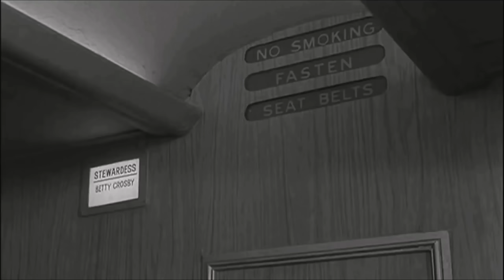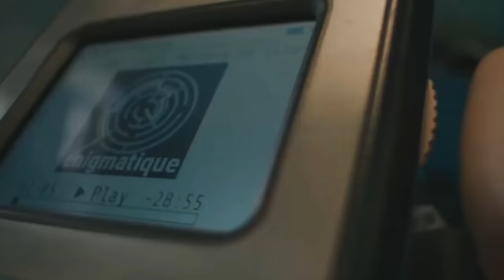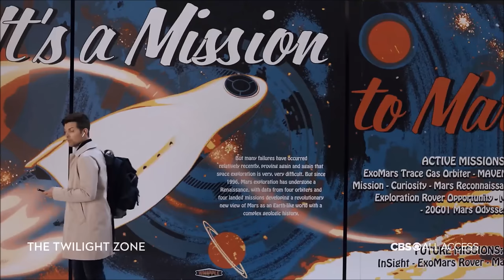The Twilight Zone: 2019: Episode 2: Nightmare At 30,000 Feet Ending Explained And Spoiler Review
The Twilight Zone 2019 by Jordan Peele has just dropped it's second episode so I thought I'd break it down. This Ending Explained discusses all of the plot points of Nightmare At 30,000 Feet and thus my review is full of HEAVY SPOILERS.

Apologies for the editing here, the show isn't available legally in The UK so I had to use screenshots

Shoutouts to them!

Read the full The Twilight Zone: 2019: Episode 2: Nightmare At 30,000 Feet Ending Explained And Spoiler Review and 20 000 Feet Comparison

Nightmare At 20,000 Feet
Nightmare at 30,000 Feet is of course a riff on the infamous Nightmare at 20,000 Feet. That episode starring William Shatner followed a man who, after witnessing a Gremlin on the wing of the plane almost brought the entire object to the ground. However, no one believed him due to the Gremlin hiding and at the end of the episode, Shatner’s character was deemed insane and escorted off. His fears were confirmed though and the audience were given confirmation that the events in it happened when they saw the ripped fuselage of the plane.

It’s arguably the shows most infamous episode and it has been parodied in The Simpsons, Ace Ventura, Johnny Bravo and more.

The episode has even already been remade for the 1983 movie and it’s clear that this has a pretty big following.

However, it’s never really one that I enjoyed all that much. Perhaps due to the fact that when I saw it I had already seen the parodies countless times and this just seemed laughable due to Shatner’s portrayal of panic.

Like most fans though I was naturally intrigued upon news of a 2019 remake of the episode but the new one is quite dissimilar in many ways. This is probably a wise choice given the parodies and it’s arguably the smartest way to go with it.

Nightmare At 30,000 Feet Easter Eggs
Similar to the original episode, we follow a passenger who attempts to save what he believes is a doomed flight. However, there is no monster this time, the man faces off against something far bigger, fate itself.

The episode is packed with easter eggs such as an image of Samir (from the first episode) at the height of his comedic fame. There’s a toy that resembles the Gremlin from the original. Captain Donner is a nod to Richard Donner. Overall it feels more a part of the Twilight Zone universe.

So what about the plot itself?

The twilight zone nightmare at 30 000 feet ending explained spoiler review and recap of the jordan peele 2019 series

Nightmare At 30,000 Feet Recap
Justin Sanderson, our Protagonist, is a PTSD suffering journalist that has taken a job in Tel Aviv. Justin is used to war reporting have previously visited Yemen and though his wife attempts to dissuade him against going, he still does.

Like most travelers of the modern age, Justin puts on a podcast and sits back to listen to it’s an intriguing story which centres around the “The Mystery of Northern Goldstar Flight 1015” which recounts the disappearance of a plane.

There’s just one big problem though, Justin is in The Twilight Zone and therefore he’s on Northern Goldstar Flight 1015.

Justin becomes increasingly paranoid and as the podcast goes on it gives more an more confirmation that it’s the flight that he is on.

Justin does whatever he can throughout the episode to attempt to divert the plane from destiny. He stops a sports fan from streaming a game and confronts a man that he believes is a